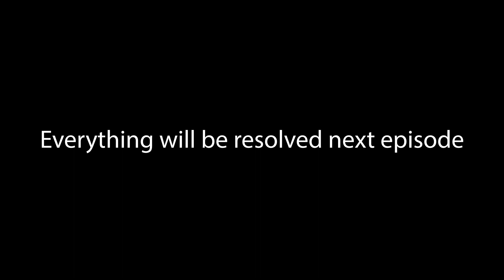5 Tries S2 Episode 2: The First Battle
In episode 2 of the 5 Tries SMP Season 2, we do some business deals before some action happens...

Run, Jump, Throw! 2 - Super Mario Odyssey